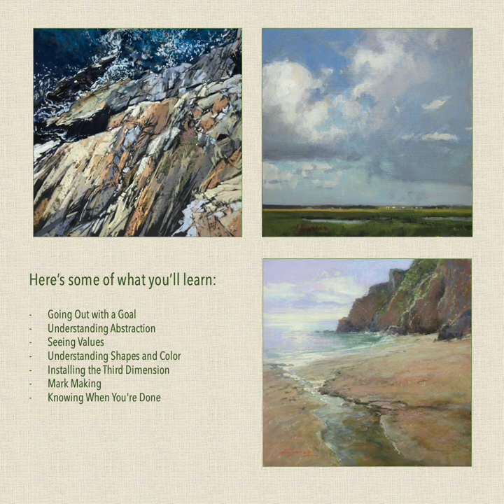My New Book is Ready for Pre-Order! Beautiful Landscape Painting Outdoors: Mastering Plein Air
My new book, Beautiful Landscape Painting Outdoors: Mastering Plein Air, is available for pre-order from both Amazon and Barnes & Noble.   It gives you everything you need to know about plein air painting, from A to Z.  Fifteen master artists share their knowledge—and their secrets—in this 160-page book that is packed with demonstrations in the major mediums, helpful techniques and many, many, many gorgeous images.

I've written the book so both beginner and advanced painters will benefit from it.  If you're a beginner, you'll learn everything you need to get started and, better yet, how to have an enjoyable and satisfying experience.  If you're an advanced painter, you'll learn the tricks that the masters learned the hard way, through long experience.  (All you have to do is read the book!)

So who are these master artists?  They are:
Rob Adams / UK / oil
Tony Allain / UK / pastel
Lyn Asselta / US /pastel
Marcia Burtt / US / acrylic
Lorenzo Chavez / US / oil
Nathan Fowkes / US / watercolor
Marc Hanson / US / acrylic
Michael Chesley Johnson / US / gouache & oil
Margaret Larlham / US / pastel
Calvin Liang / US / oil
Kim Lordier / US / pastel
Mark E. Mehaffey / US / acrylic
Sandra Nunes / Brazil / pastel
Stephen Quiller / US / watercolor
Colley Whisson /Australia / oil